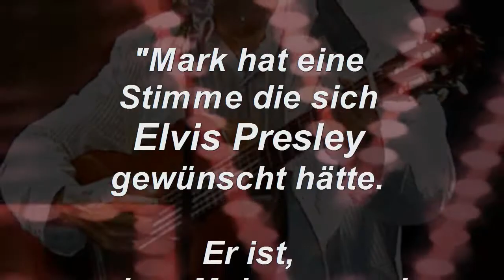Mark Janicello - "Elvis & Me"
Promotion Video for Mark Janicello's Concert Program: "Elvis and Me"